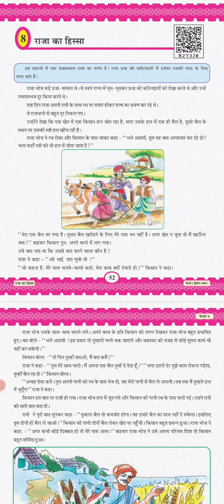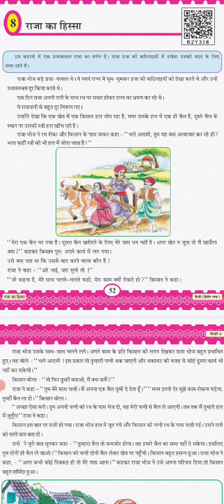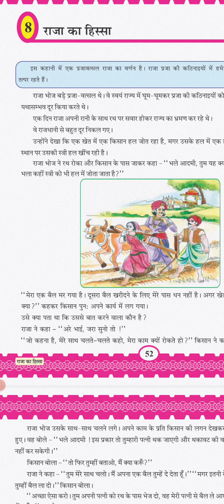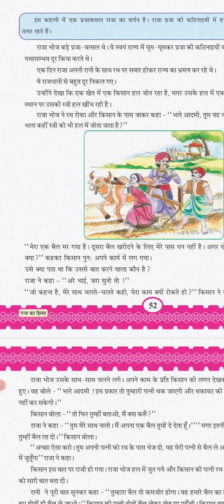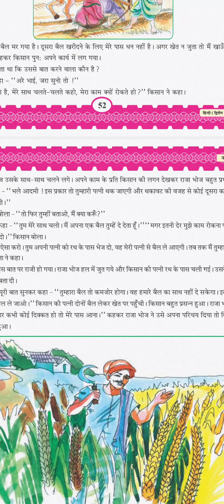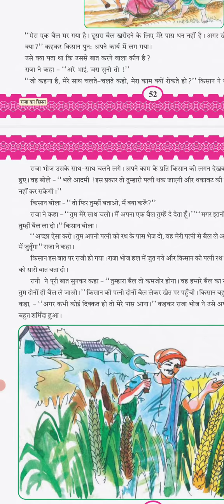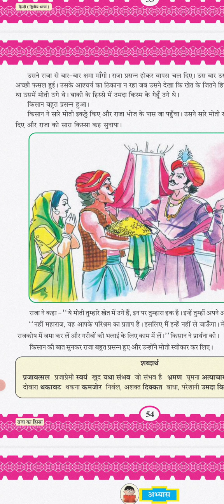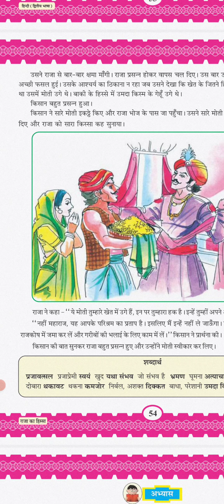८. राजा का हिस्सा | कक्षा :६ | विषय : हिन्दी | प्रथम सत्र.